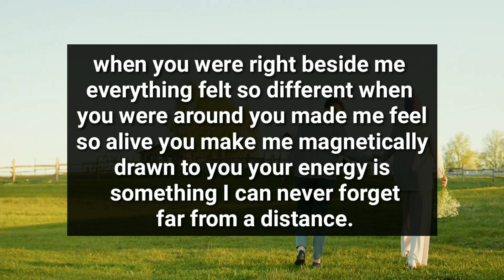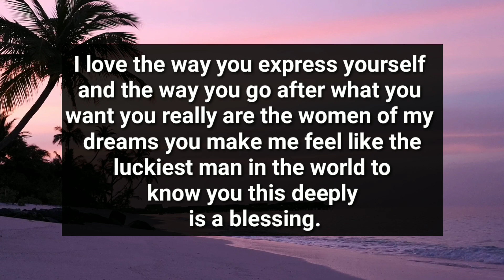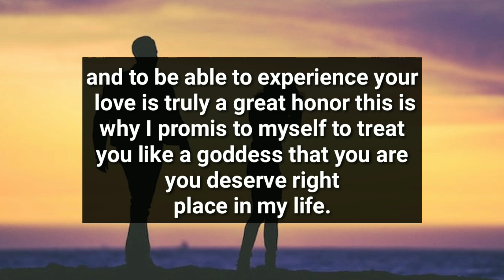This is The Only Reason Your Person Pushed You Away But..😖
divine feminine
twin flame